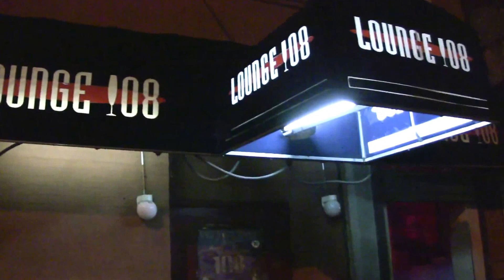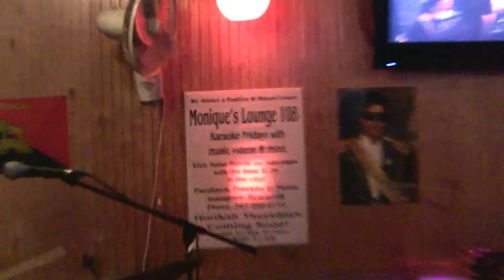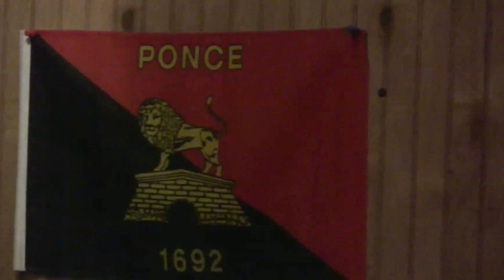Toby Rivera y su Orchestra Arturo Ortiz on piano en 108 Lounge video por Jose Rivera 1:18:14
Toby Rivera y su Orchestra, Arturo Ortiz on piano en Monique's Lounge 108 el Hogar de los Salseros en nuestro barrio de Nueva York - About the best for the lovers of Salsa every Thursday & Saturday the Host Franki Vazquez & Franklin David Flores - Phone: video por Jose Rivera 1:18:14